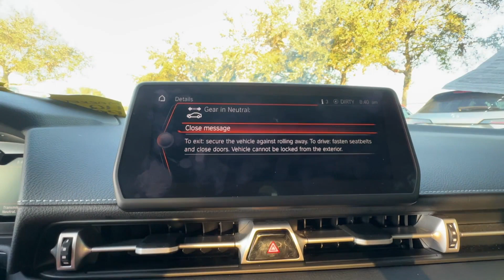2022 Toyota GR Supra 3.0 Winter Garden, Clermont, Windermere, Winter Park, The Villages FL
2022 Toyota GR Supra 3.0 WZ1DB0C0XNW053852 Video

This 2022 Toyota GR Supra 3.0 is full of phenomenal features such as: